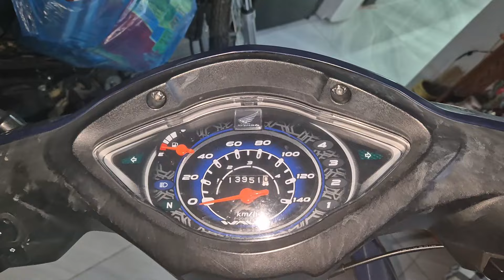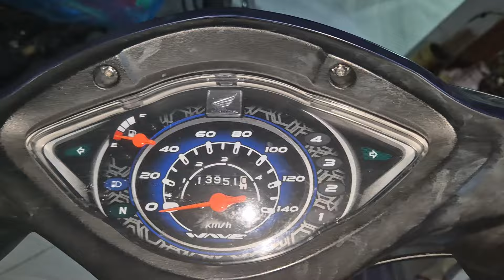Wave 110 Và Wave @ 2016 /04#CuộcSốngThựcTế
hộ mình nhé
Kết Bạn Zalo Qua Số Điện Thoại 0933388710
                                                                                                           ©️Nguồn Nhạc : Cuộc Sống Thực Tế ▶️ Thư Viện Âm Nhạc YouTube 🔴
©️ Bản Quyền Thuộc Về Cuộc Sống Thực Tế
©️Coppyright By Cuộc Sống Thực Tế❌ Do not.